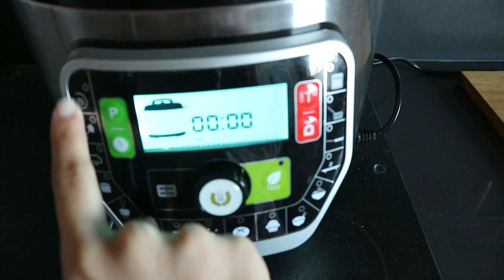UN DíA CONMIGO | Casa, receta, compras... | ijustmaria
Hola hola!

Bienvenidos un día mas al canal, hoy os traigo un vídeo pedido y es... UN DIA CONMIGO, la verdad que no tengo una vida super super ajetreada pero como me lo habeis pedido ahi va!